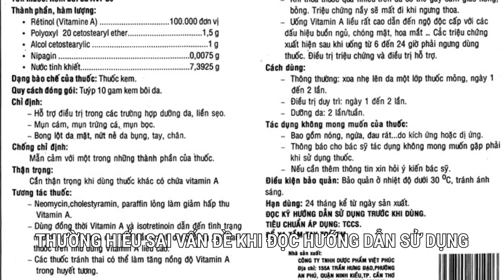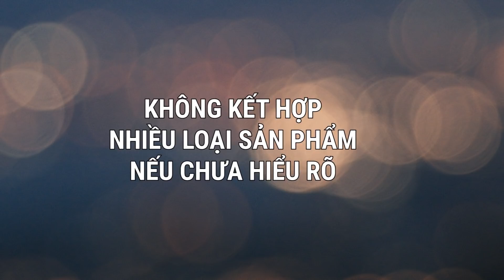THÓI QUEN giúp bạn dùng mỹ phẩm KHÔNG bị kích ứng| Bí quyết skincare routines| Dr Hiếu